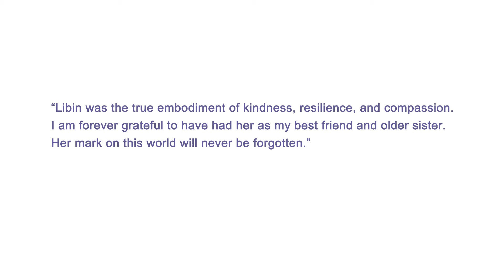Libin Egal Spirit Award 2022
Libin Egal was one of Open Arms' original Community-Based Outreach Doulas who helped establish this program in her community. In honor of her life's work, every year we give the Libin Egal Spirit Award to an uncommon leader like Libin who embodies the spirit and mission of Open Arms: thriving children, healthy families, and powerful communities.